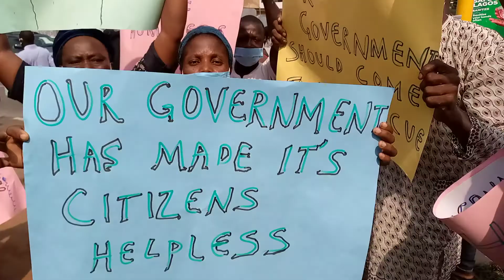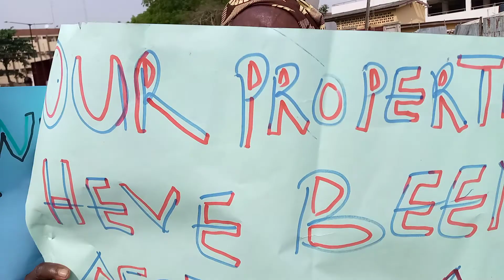Sanwo-olu We Are Homeless, We Need Justice, We want Our Community Back "Residents Cry Out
Residents Oke-Egan Kayetoro community ibeju-lekki lagos nigeria